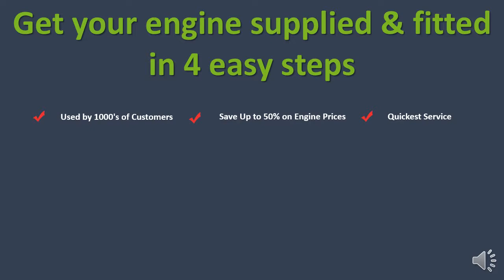Used Toyota Engines for Sale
Replacement Engines are conceited to be a trusted and largest supplier of used Toyota engines in the UK and overseas